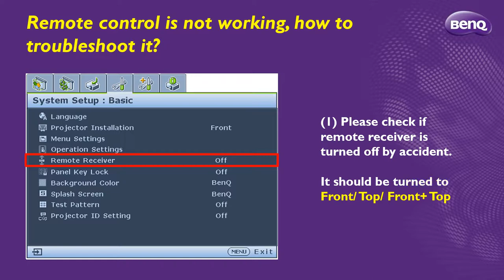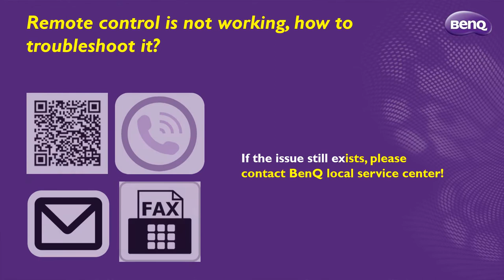[BenQ FAQ] Projector_Remote control troubleshooting